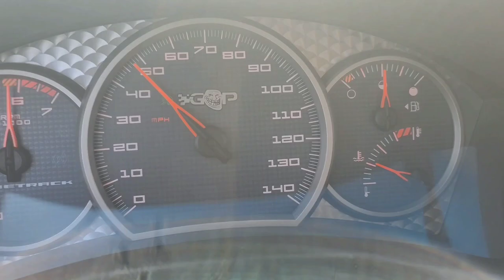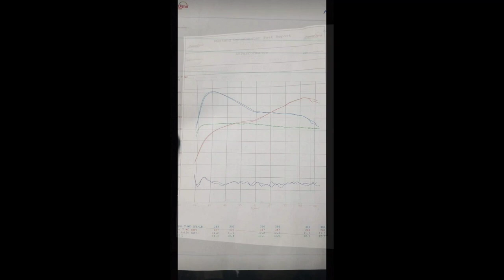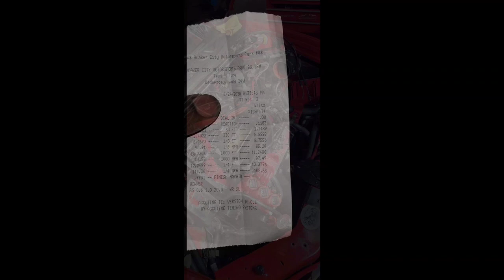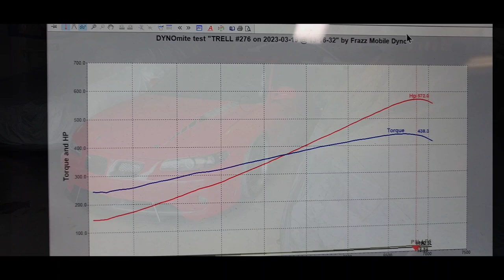The documentary of HellBoi the built 3800 grandprix gtp